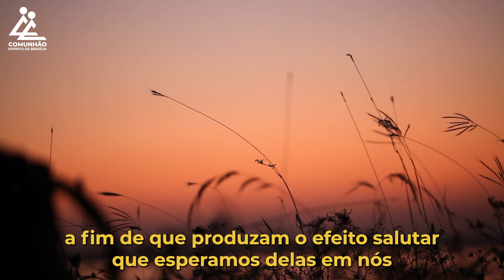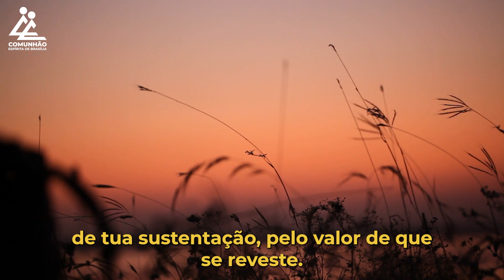A Voz do Coração | BUSQUEMOS A LUZ